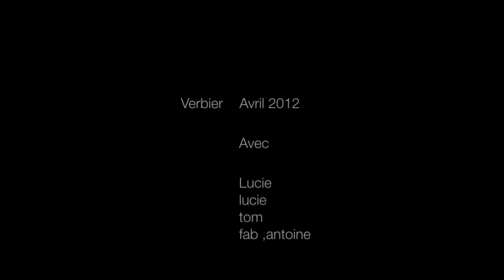Verbier avril 2012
du snowboard verbier avril 2012